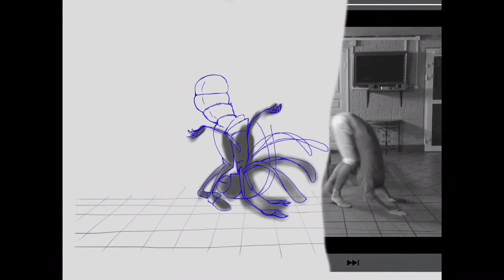Таинственное исчезновение Светлячка!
Маленькая проба показать светлячка на экране и процесс создания анимации. При съемках не одно насикомое не постродало!